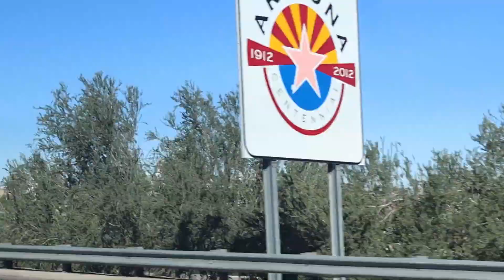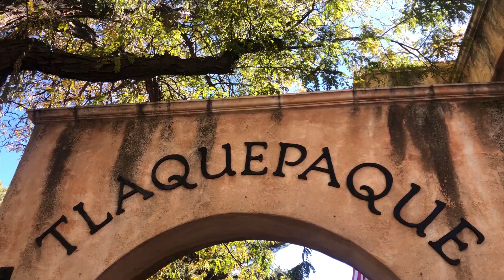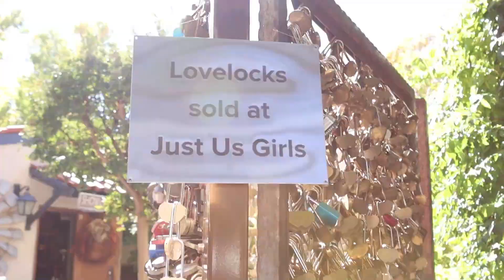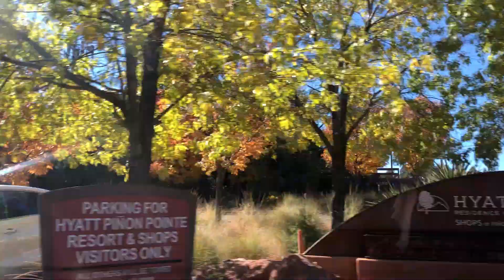Sedona Arizona Road Trip |Travel Vlog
First road trip went a little like this :)